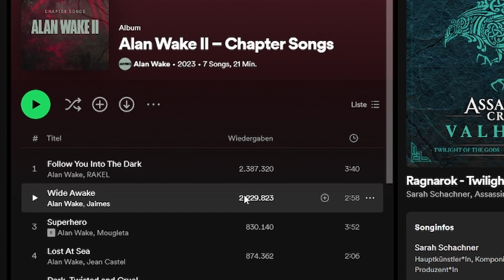Der ALAN WAKE 2 Soundtrack ist FANTASTISCH!